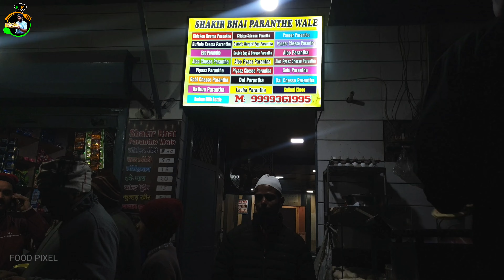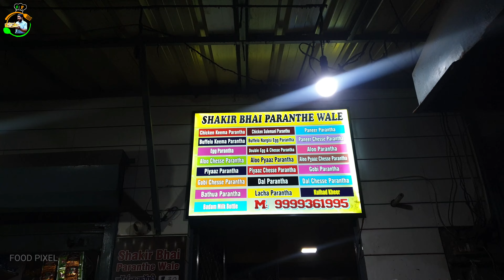Biggest Paratha| 🥞Zafrabad Seelampur Market|Kya Aapne kabhi khaya Itna Bda Paratha 😛FOOD PIXEL 😋